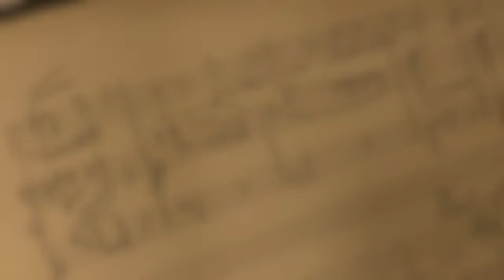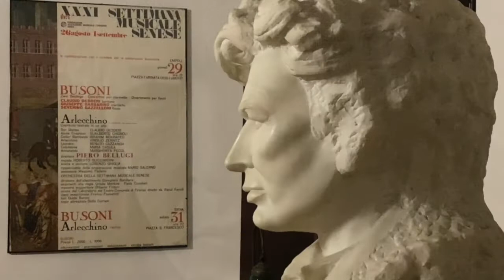Ma senti Busoni Ep.21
Questo episodio è dedicato alla Sonatina ad usum infantis pro clavicembalo composita, KV 268 ce ne parla il direttore artistico del Centro Busoni, Lorenzo Ancillotti.

La Sonatina ad usum injantis pro clavicembalo composita è un chiaro omaggio al faro ispiratore della missione musicale di Ferruccio Busoni: Johann Sebastian Bach. Una serie di cinque movimenti permeati da quel senso di sottile, affettuosa nostalgia che circonfonde le immagini di una stagione lontana, di un tempo perduto che si cerca di recuperare alla memoria.